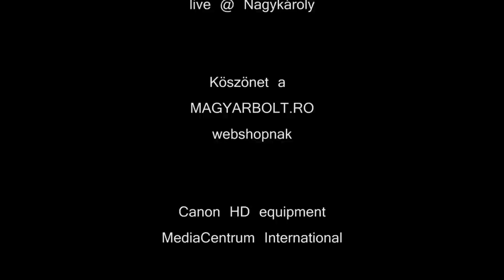Kristóf Katalin és Milan - Új a csizmám (élő fellépés, Nagykároly)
Kristóf Katalin és Milan fellépése Nagykárolyban, 2013 március 8-án. Véletlenszerű találkozást örökítettünk meg Katalin, Milan és egy néptánccsoport között.
A kiváló jelminőség érdekében a hangsávot az eredeti lemezfelvételre cseréltük. Az előadópáros élőben énekel. Aki nem hiszi, járjon utána.